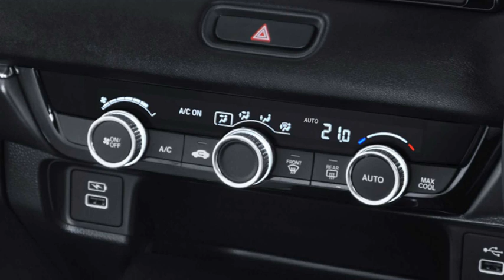Novo Honda HR-V 2023 - Tudo sobre o SUV compacto que estreia em agosto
Nova geração do HR-V terá quatro versões, com motores 1.5 turbo flex e aspirado com injeção direta